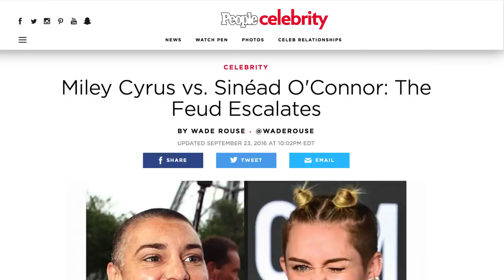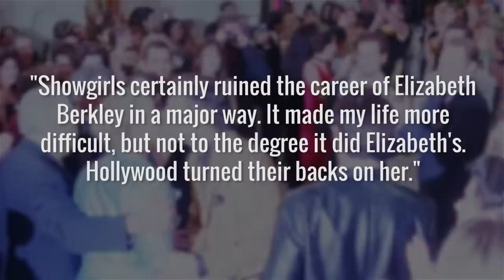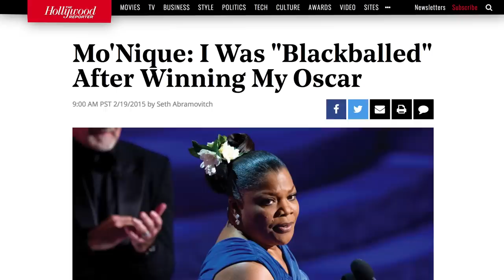Celebrities Who Completely Killed Their Careers In Seconds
Loved by fans on and off the screen and radio, some stars take their celebrity status for granted. Just because you’re loved now, doesn’t mean you’ll be loved tomorrow. One wrong move and your seemingly stable career in the spotlight can come crashing down. It’s best practice to leave your political views and advocacy for life-hindering practices out of your career. It’s also important for celebrities to remember that their every move is being watched, so if you’re picking your nose in public, we’ll hear about it.

Whether it’s a joke gone horribly wrong, a meme gone viral, or a fistfight caught on tape, here’s a list of celebrities who completely killed their careers in a matter of seconds.

Troy Duffy | 0:00
Sinead O'Connor | 1:22
Oscar Pistorius | 2:17
Ray Rice | 3:12
Elizabeth Berkley | 4:02
Mo'Nique | 4:59